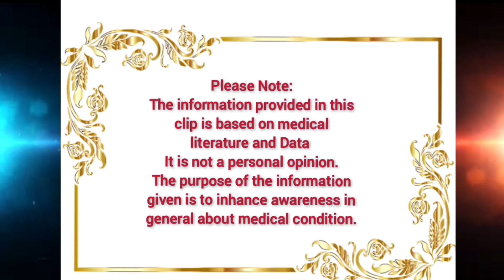CATARACT PART- 4 | Prevention of Cataract | SAFED MOTIYA BIND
The information provided in this video is for educational and awareness purposes only and should not be considered medical advice. Consult a qualified healthcare professional for personalized medical guidance.

Cataracts
Eye health
Ophthalmology
Vision impairment
Cataract surgery
Eye conditions
Cataract causes
Cataract prevention